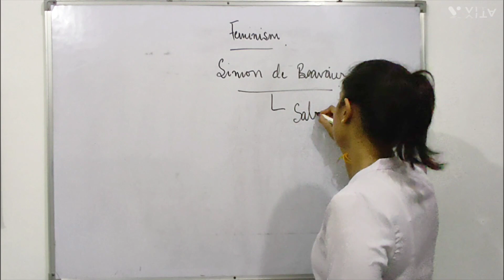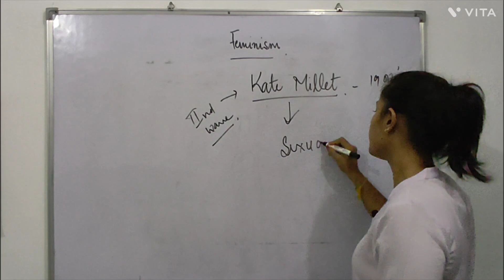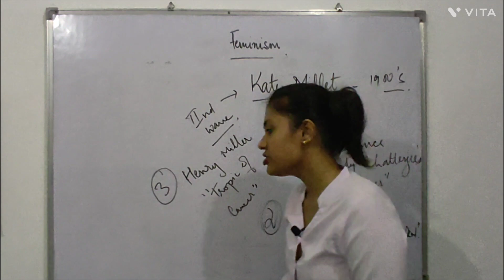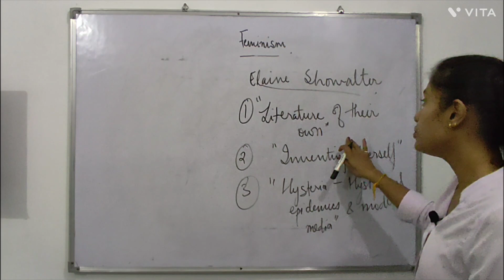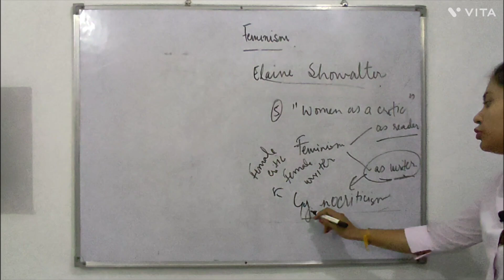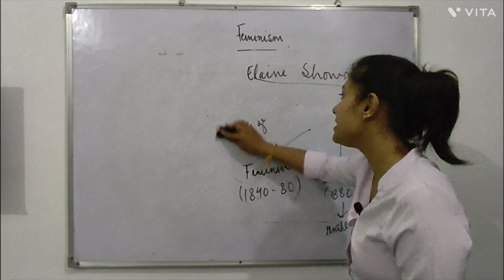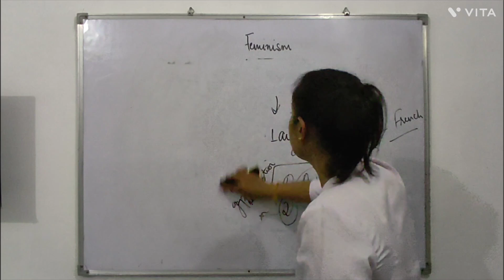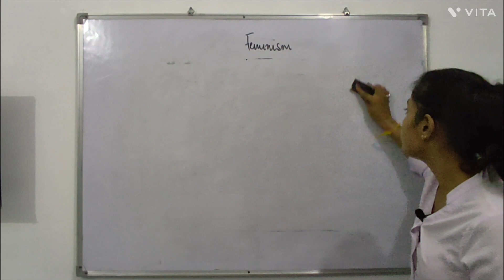FEMINISM PART 3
Feminism literary theory
Simone De Beauvoir
Elaine Showalter
Kate Millet
Helena Cixous
Susan and Sanda Gilbert